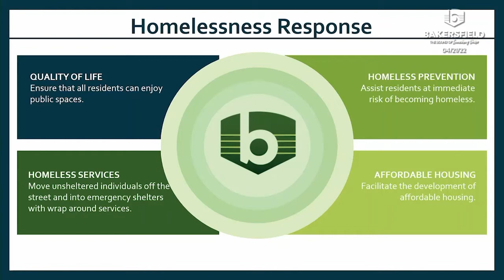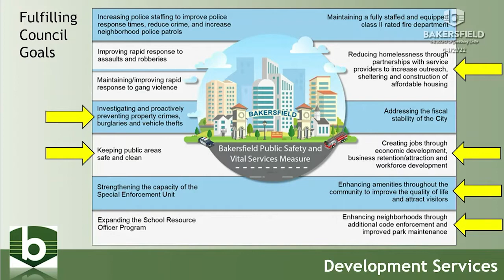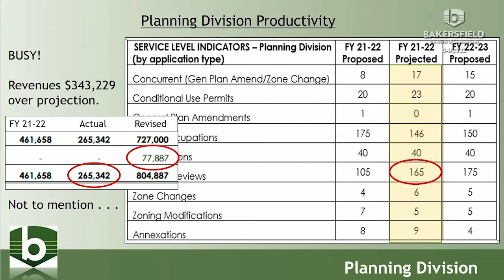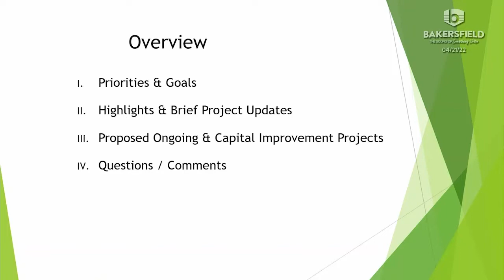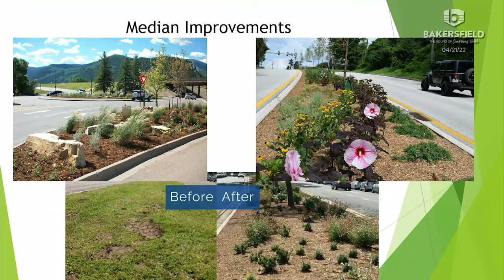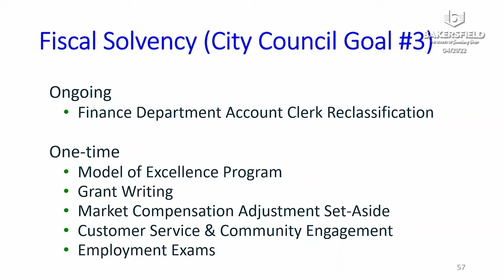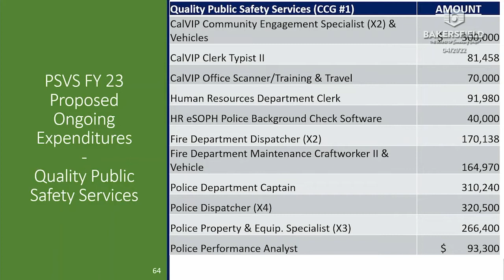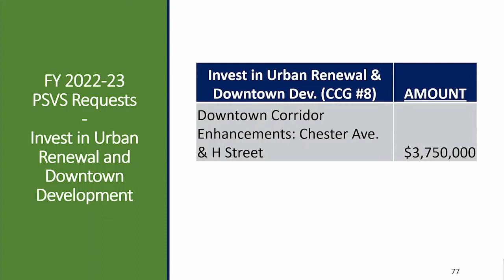Oversight Committee Meeting - April 21st, 2022